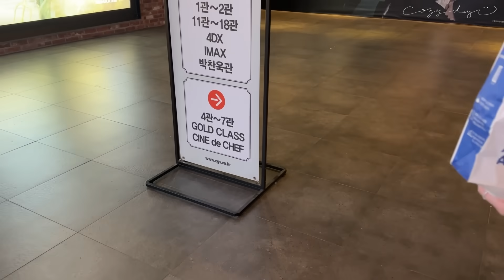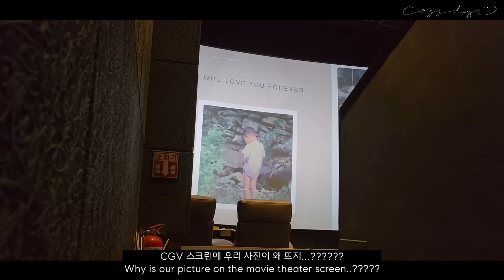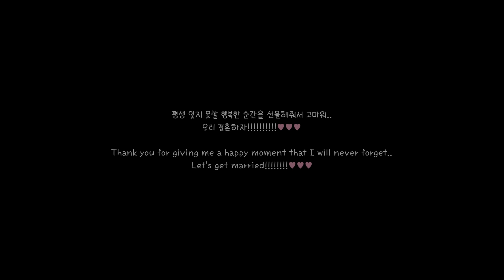ENG) 영화 티켓 당첨돼서 보러 갔다가.. 폭풍 오열했던 영화관 프러포즈💍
여러분 저 프로포즈 받았어요!😭💍

📸 Camera_Sony ZV-1M2 / DJI Pocket2 / iPhone14pro